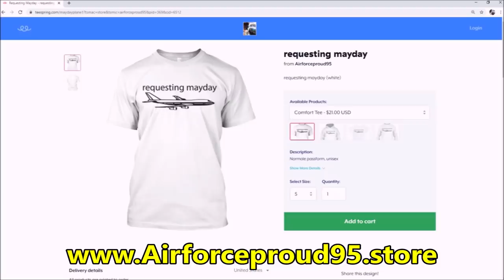CHAOS at 10,000 Feet! Crash Landing in Microsoft Flight Simulator (Multiplayer)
Don't vape and fly

A group of Shock Cub pilots attempt to scale Mount Baker (Elevation: 10,778′) and land at the summit. After failing to land and using slew mode to recover, we continue to the Bellingham Int'l Airport (KBLI) following a proper and legal VFR route. Vape triggering fire alarm included.